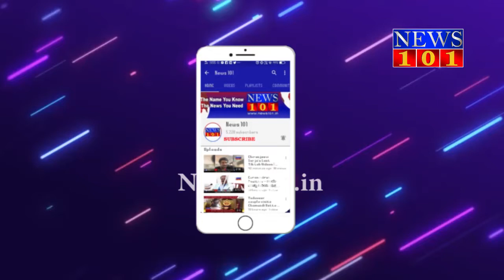ಕೋವಿಡ್ ಹಿನ್ನೆಲೆಯಲ್ಲಿ ನಾವು ದಸರಾ ಆಚರಣೆ ಮಾಡಬೇಕಿದೆ - ರೋಹಿಣಿ ಸಿಂಧೂರಿ | News101